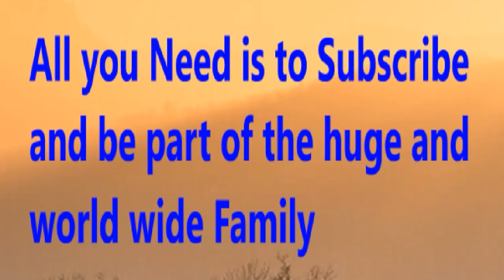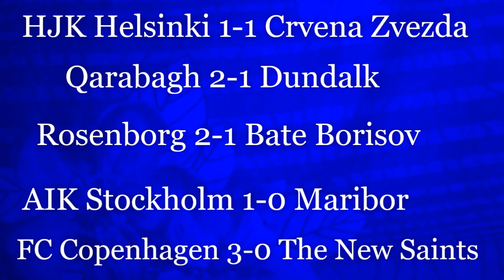2019 Champions League Qualification - Prediction & Analysis